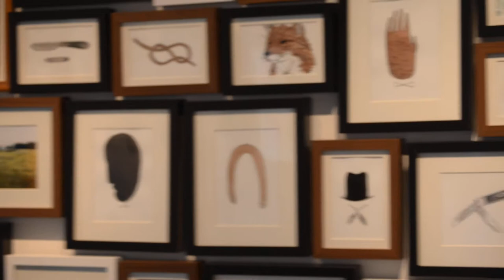Hayden Taatjes art installation at Mark Wooley Gallery, Portland